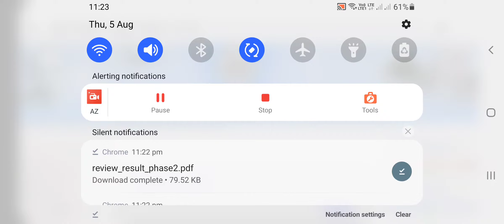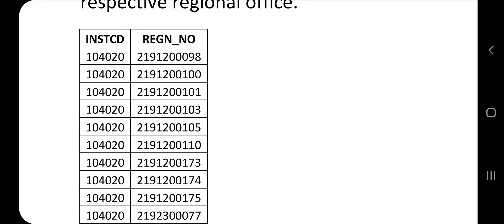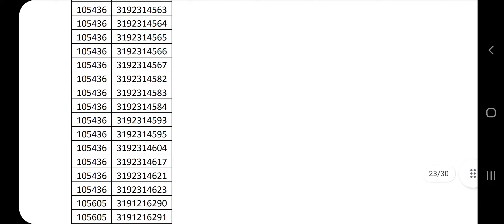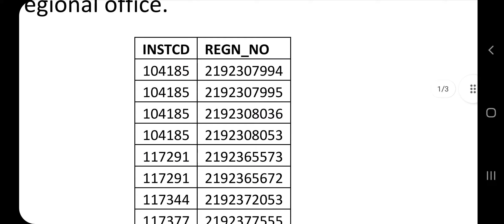GOVERNMENT NOTIFICATION ABOUT HIGHER SECONDARY EXAM 2021/WBCHSE LATEST NOTIFICATION/WB HS NOTICE/NEW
wbchse exam 2021 news, wbchse announcement, wbchse bengali, wbchse exam date, wbchse geography practical, wbchse improvement exam, wbchse latest news, wbchse nic in 2021